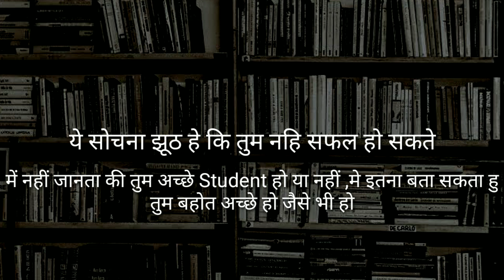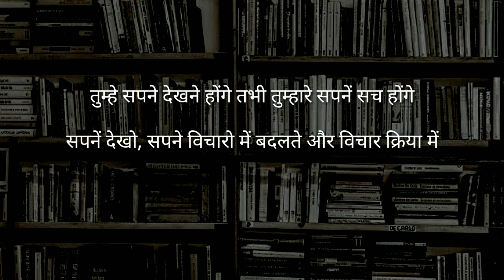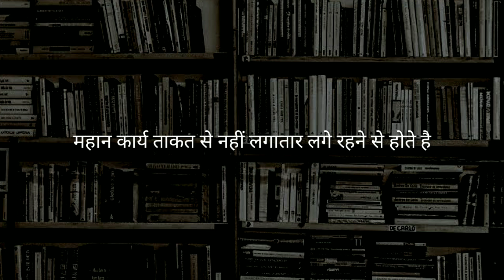Best motivational video | students motivation